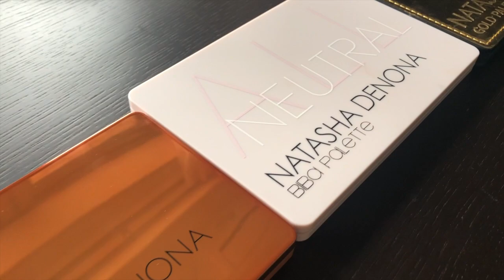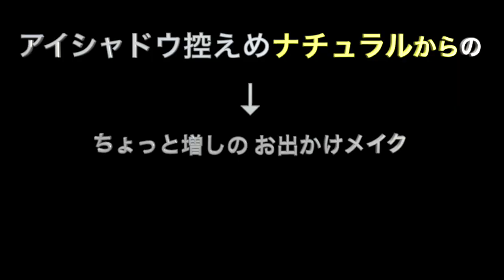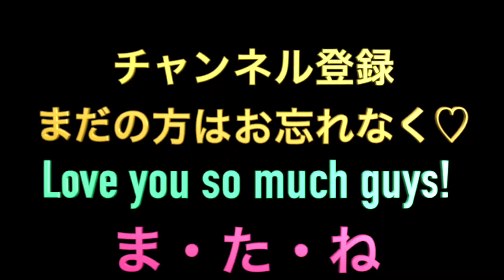海外コスメ★ NATASHA DENONA BRONZE PALETTE ★ナターシャディノーナ ブロンズパレット★徹底レビュー・色の紹介・比較・ルック❣️❣️たっぷりレビュー💓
0:00 Natasha Denona Bronze Palette レビュー
0:36 Natasha Denonaについて💡
0:47 ブロンズパレット小さめ15色パレットについて💡
2:20 Natashaのアイシャドウの質感についての説明💡
8:12 色の紹介（質感別）❣️
11:42 パレットの仕様について💡
14:07 他にナチュラルメイクができるNatashaのパレットについて
15:50 ブロンズパレットとGoldパレットの比較
20:27 ブロンズパレットとBIBAパレットの比較
23:39 パレットでできるLookの紹介①
26:54 Look②
29:04 Look③
31:18 超ナチュラルアイルック④
33:09 超ナチュラルルックから色を足すルック⑴
35:23 超ナチュラルルックから色を足すルック⑵
36:38 感想🤗

■このパレットを購入できる場所💐
Sephora
Beautylish
Natasha Denona website

■色の比較に使ったBIBA Palette、Gold Paletteのレビュー動画
   ※Natasha Denonaについての説明は6:45〜していますよ！

■同じ小さめサイズ１５色パレット、他２種類のレビュー

💓他にも！まだまだあります💓
Hourglass（アワーグラス）大人気のAmbient Lighting Powder全色紹介レビューや
Pat McGrath（パットマクグラス）のMothershipパレットレビュー
Viseartなど海外コスメの高品質パレットのレビューを数々しています♡
ぜひ色々動画をご覧になってみて下さい。

①コスメアカウント（アイメイク）

②日々の生活・国際結婚・購入品・格言🐰などなど

こちらのチャンネルでは、海外コスメについてのもう少し踏み入れた知識、レビューなど
私が製品についてわかっていることを皆さんにも共有しています♡
コスメ好きの方と是非繋がることで、視聴者さん同士でも様々ななお話をしていただき
で素敵なコミュニティーにしてければと思っています🤗💐